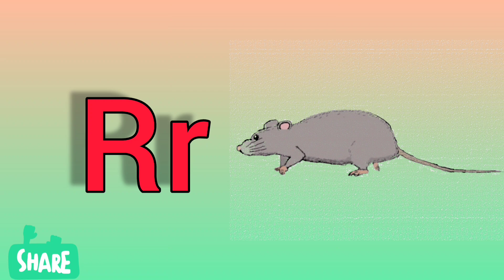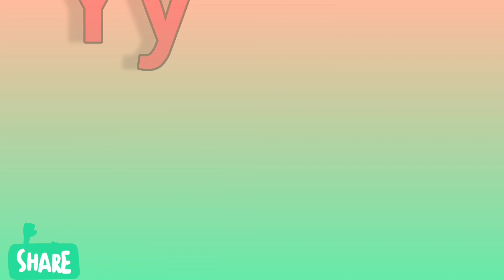ABCD for kids || A For Apple, B For Ball For kids || ABCD Animation Video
apple.,a for apple, a for apple, b for boll, alphabets, phonics song, abc song, words, abcd rhymes
apple, a for apple, b for boll, alphabets, phonics song, abc song, words, abc rhymes, Lingokids, alphabets, | A For A pple TV |
abc songs words, vucabulary, | phonic song | a for apple | nursery rhymes |
Alphabets welcome to kanchan kid tv channel. You can Learn Alphabets, Vernamala, words, Vocabulary

Your quiry.
A for Apple B for Boll C for Cat A for Apple Book
abcdefgh words vocabulary
english alphabets
abcd cartoon
a for apple B for boll alophabets song
abcd cartoon
Nursery rhymes
a for apple song word, vocabulary abcd songs for children, words
abcd rhymes
a for apple b for boll c for cat d for dog abcd alphabets
A se anar aa se aam for kids
abcd vernamala
Alphabets songs for children
abc alphabets songs
abcd vernamala, english vernamala
english alphabets
Kids alphabets
alphabet for kids
abcd song
english vernamala
ए फॉर एप्पल की इस्पेलिंग
एबीसीडी
अ से अनार, अ से आम
क से कबुतर, ख से खरगोश
abcd song
abcd rhymes
abcd for kids
abcd video
abcd abcd
abcd cartoon
a for Apple B for Boll for kids
abcd for nursery child
a_for_apple_b_for_boll_c_ for_ cat
अ से अनार, अ से आम, हिंदी वर्णमाला  अआइईउ क से कबूतर, हिन्दीस्वरव्यंजन
Kids channel
Kids learning videos
Hindi vyanjan
Hindi vernamala
Hindi learning
1234
Numbers
Numbers for kids
Table
Nursery class
ABCD
Chote baccho ke liye channel kids learning channel
Children videos
 Chote baccho ki  Online classes
Basic of hindi language
Bbaccho ko padhaye
Online classes
Chote baccho ko kaise padhaye
Hindi vernamala
Hindi vernamala video
Rhyming for kids
Hindi vernamala with picture
Hindi vernamala for kids
हिन्दी व्यंजन
हिंदी स्वर व्यंजन
हिन्दी व्यंजन वर्णमाला वीडियो
हिन्दी  वर्णमाला बच्चो की कैसे सिखाये
हिन्दी  वर्णमाला क से ज्ञ तक
@ChuChu TV Nursery & kids Songs
@Naima study
@ChuChutv Hindi
@Kuku tv hindi
@Chhotu TV

a for apple b for boll c for cat d for dog,abcd alphabets,a for apple, b for badka apple,a se anar, a se aam,a for apple wala, english letters